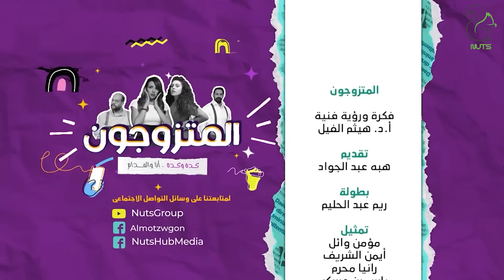برنامج المقالب - المتزوجون - الحلقة 17- رمضان 2023 | EPS 17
OSN-MBC-ART-Rotana-النهار-الحياه-المحور-CBC